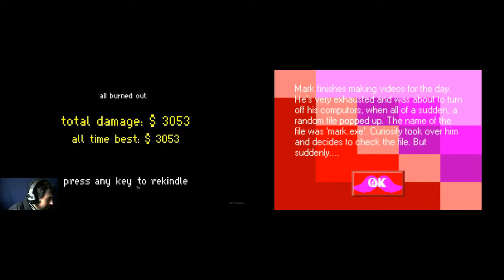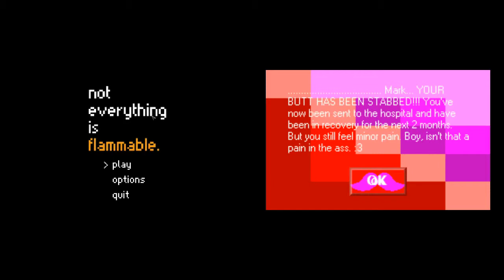i suck at racing games | Lets Play Super Ultra Space Racer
Here is a fun racing game that i found pretty fun but not much of a racing game person...